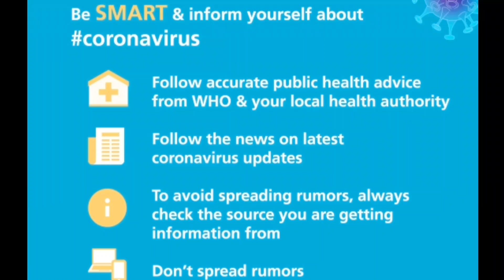TANKA THAK // NEW SAMBALPURI COMEDY 2020 // TANKAJIT PRODUCTION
Be aware and follow Govt. rules to avoid Corona Virus infection.
Stay at home stay safe. Save your family and your society.

COMEDY: TANKA THAK

WRITER/PRODUCER: ASAN BEHERA

CAMERA: DEBASISH

DIRECTOR: TANKAJIT

EDITING: J STAR JITEN

SCREEN PLAY: TANKAJIT & ASAN BEHERA

ACTING: TANKA, ASAN BEHERA, RANJAN & PANDA

Please,